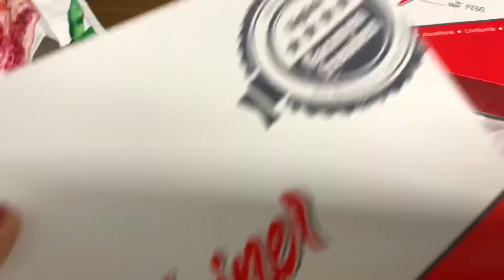May Bisita Kami | Creohn and Company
May Bisita Kami